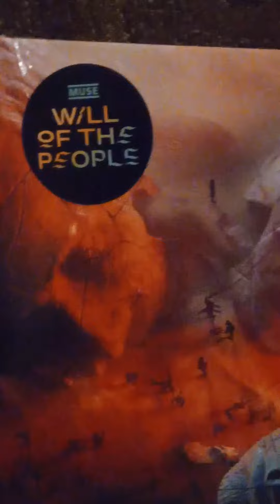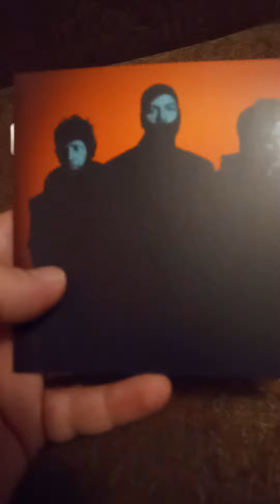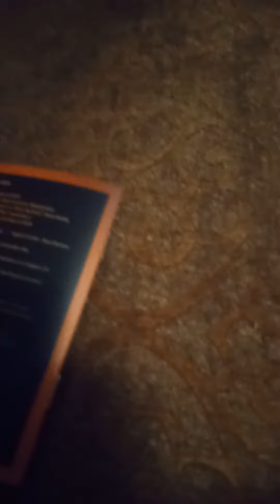Muse/We the People 2022 CD Art